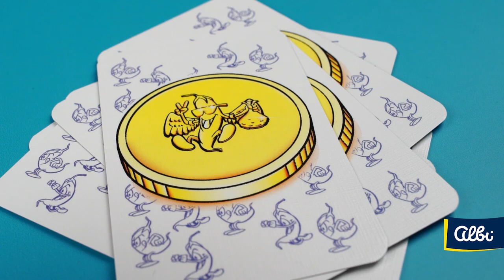Fazole - karetní hra od Albi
Fazole je karetní hra pro všechny nadšené obchodníky. Cílem hry je získat kombinace karet s co největší bodovou hodnotou. Více o hře plné taktiky a obchodování na